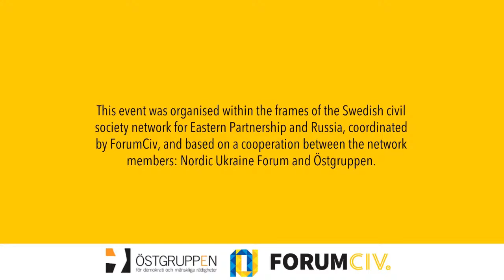Ukraine’s democratic outlook after 30 years of independence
What does the democracy outlook for Ukraine look like? Will Ukraine develop into a fully democratic country and succeed in its Euro-Atlantic integration plans? Are there any risks that Ukraine will degrade to its pre-Revolution of Dignity state?

The thirtieth anniversary of Ukraine's independence presents us with an opportunity to evaluate Ukraine's democratic evolution in the past thirty years and elaborate on the potential future trajectories of its development.

Speakers:
Dr. Andreas Umland
Dr. Olesya Khromeychuk
Jakob Hedenskog

Moderator:
Tobias Ljungvall

The event is organised within the frames of the Swedish civil society network for Eastern Partnership and Russia, coordinated by ForumCiv, and based on a cooperation between the network members: Nordic Ukraine Forum and Östgruppen.